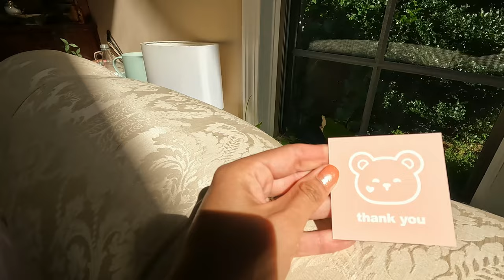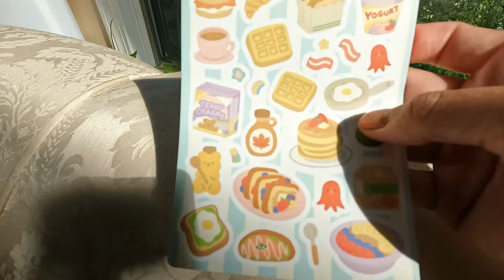Annika's Leaf Stationary Opening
Hello Friends! Happy weekend- come cool down and feel creative by watching me open my newest fun Happy Mail. I recently ordered from another favorite youtuber {Annika's Leaf} because she had some super cute stickers and washi tape! I will link her info below! Got other shop suggestions? Wanna send me Happy mail? See below!  A thumbs UP really helps! xo